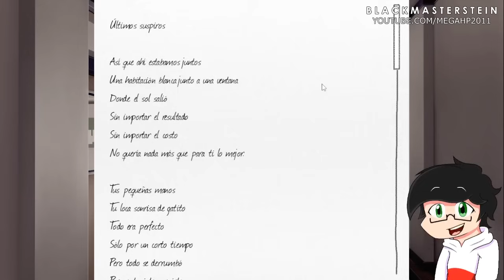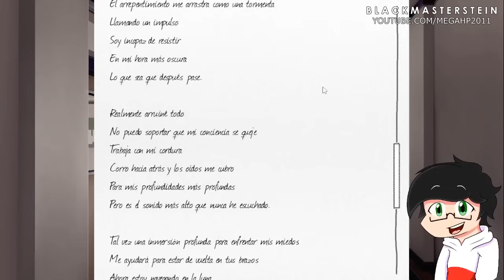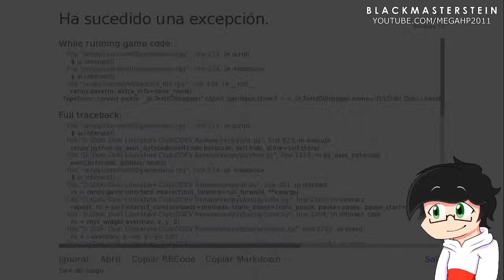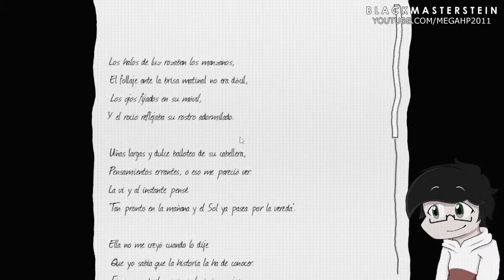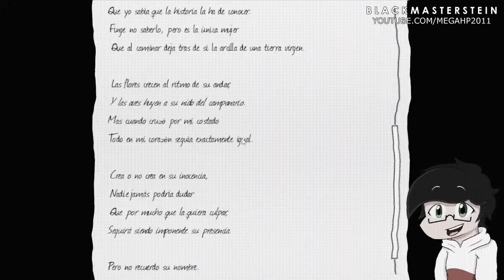EL FANFIC DE WATTPAD REGRESA - [MOD] Doki Doki I'm Alive Remake (Español) #1 | BlackMasterStein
🔻🔻🔻🔻LEER INFORMACION:🔻🔻🔻🔻